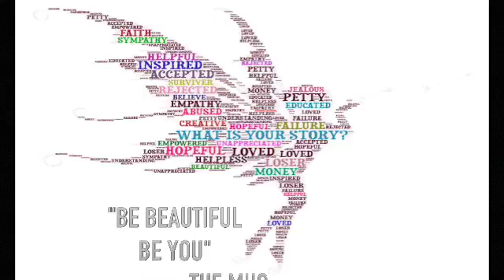What is your Story? ft Fatimah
we are the author of our stories, we define our words based on how they make us feel. Every word has different definition and meaning for everyone. not one person defines one word the same exact way. Here is a video of my friend Fathimah and I giving you our definition of words.